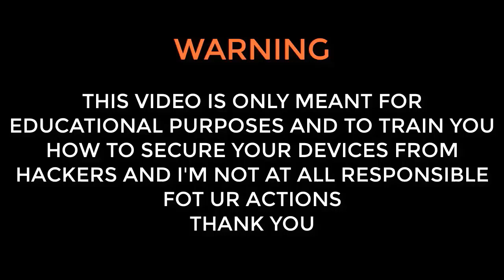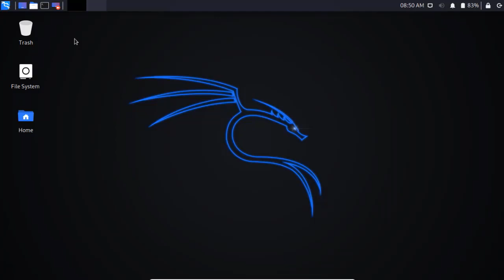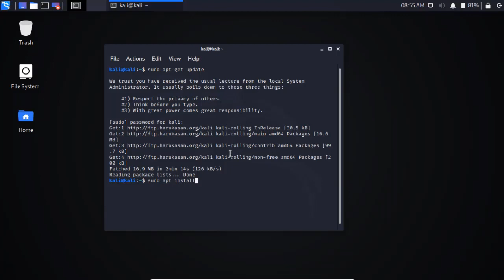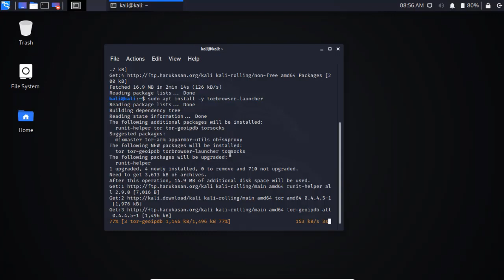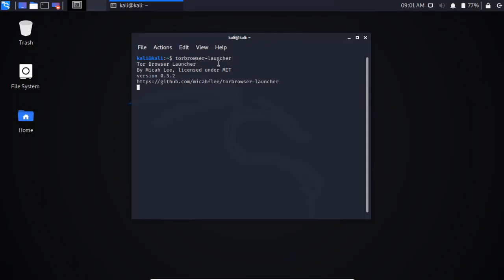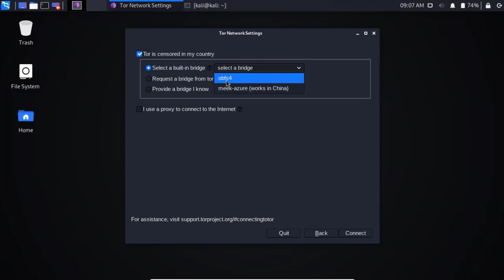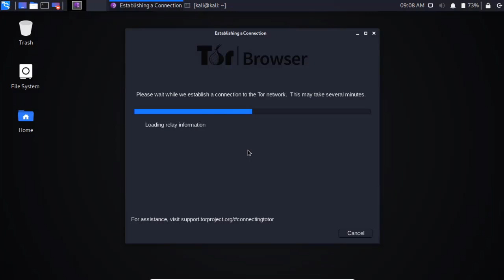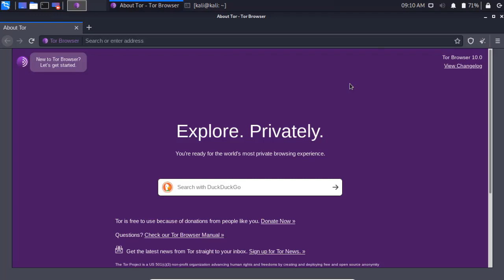How to stay Anonymous with Tor || Tor Browser Installation || Part -3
Hello guys welcome to Tech Cookie

In this video i'm gonna start a new series called "HOW TO STAY ANONYMOUS with Tor Browser and its installation".

If you have any other doubts ping me

I'm not at all responsible for your actions and this is completely educational purpose.

So guys if any one interested in ONLINE TRAINING just let me know through the below ones--

Courses we offer:

1)Ethical Hacking

2)Web Pentesting

3)Python in Ethical Hacking

4)Python

5)Java

6)C-Language

7)Django

9)Html,css,javascript

10)Jquery

11)Sql

12)Mysql Database

For Details